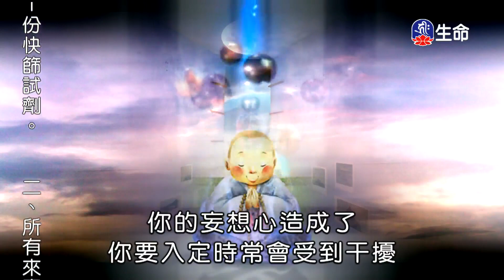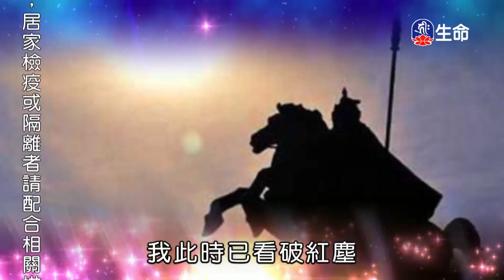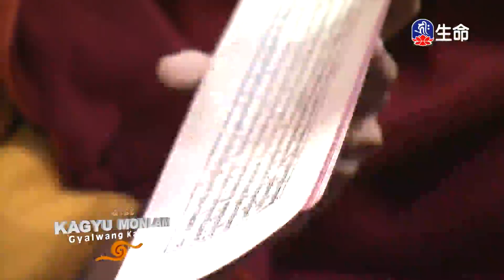阿成哥講古-承擔_說故事時間_(lifetv_20220817_07:30)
說故事時間_阿成哥講古-承擔。